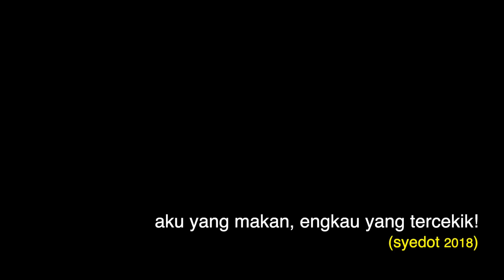WOW! MR. KOKOM KELUARKAN CRUNCHIZ PERISA BAHARU ‘SALTED CHEESE’ | MUKBANG ASMR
syeedotttt……! wow kalau korang beli direct SHOPEE dapat diskaun 25% weh! jimat teruk, yang mana minat dengan Cheese Chilli produk previous pon ada juga diskaun yang tu aku memang syorkan sangat²

 ▬▬ Follow Socmed Aku  ▬▬

 ▬▬ Waktu Upload 6:30PM  ▬▬

ISNIN, SELASA, KHAMIS:
   = MUKBANG EATING SHOW W/ ASMR

SABTU:
   = REACT VIDEO

AHAD:
  = ASMR NO TALKING (RE-UPLOAD)

CUTI RABU & JUMAAT

▬▬  ▶︎ Hashtag ◀︎  ▬▬